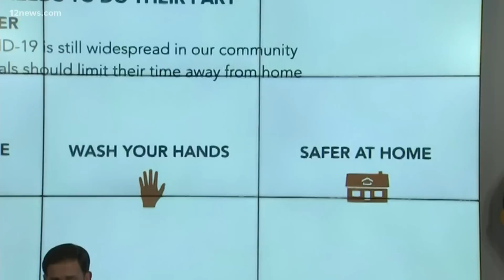Gym owner says he’ll sue Arizona as Gov. Ducey orders business closures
Bars, movie theaters, gyms and water parks have been ordered to close through July 27, and schools are ordered to delay the opening of campuses.